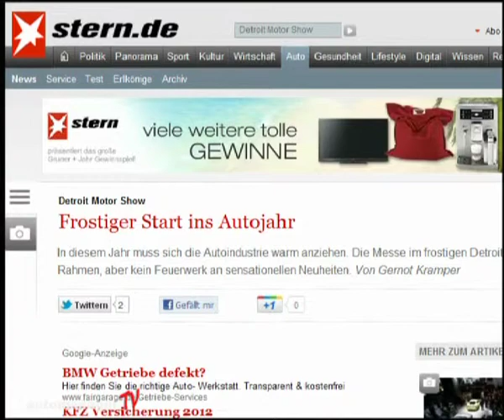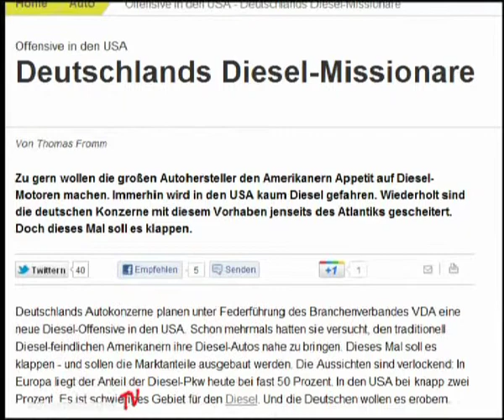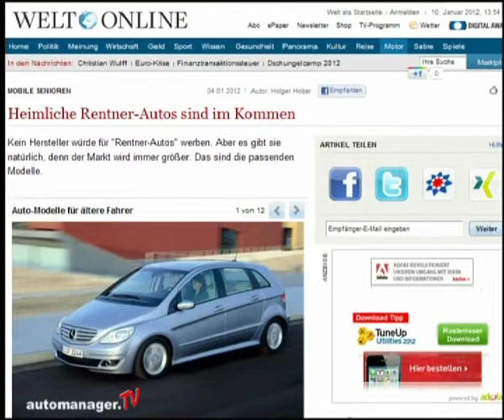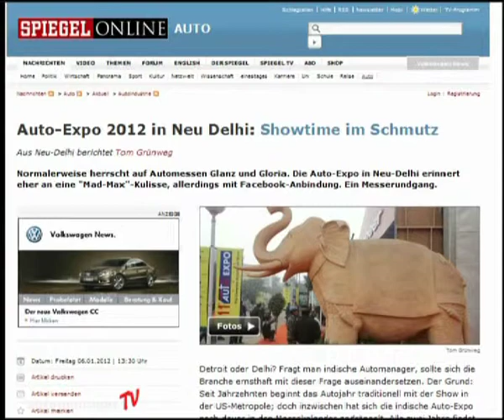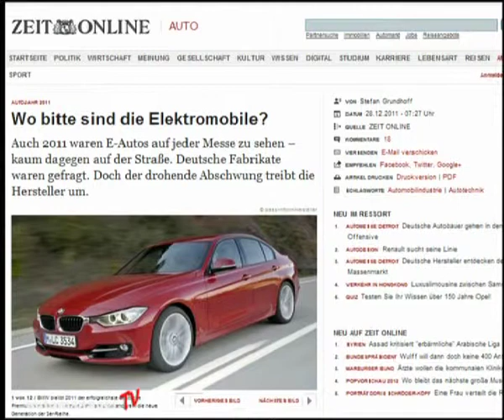auto-brunch2012_01 vom 11.2012 Januar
In unserer ersten auto-brunch Sendung des Jahres lassen Moni Pappelau und Guido Marschall kurz das Autojahr 2011 Revue passieren und geben Ihnen unter anderem kurze Einblicke in die NAIAS in Detroit sowie die Auto-Expo in Neu-Delhi.